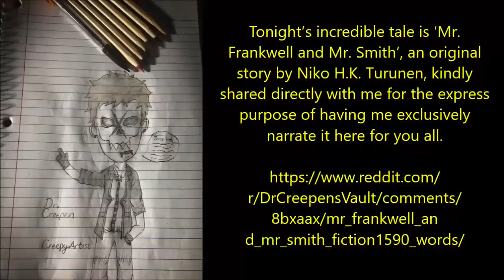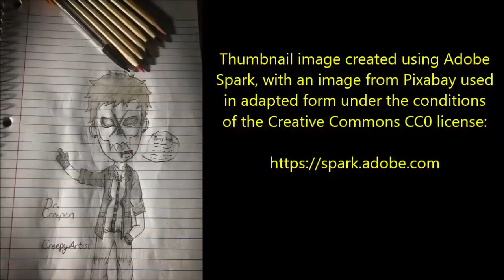''The Terrifying Tale of Mr. Frankwell and Mr. Smith'' | CREEPYPASTA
Tonight’s incredible tale of mystery is ‘Mr. Frankwell and Mr. Smith’, an original story by Niko H.K. Turunen, kindly shared directly with me for the express purpose of having me exclusively narrate it here for you all.